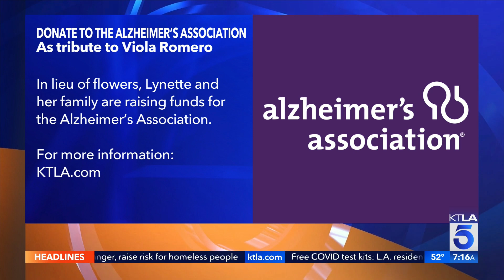Lynette Romero discusses her late mother's struggle with dimensia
This segment aired on KTLA 5 Weekend Morning News on Jan. 29, 2022.